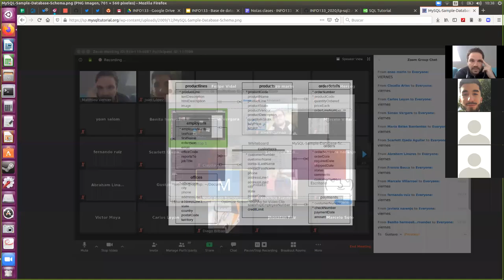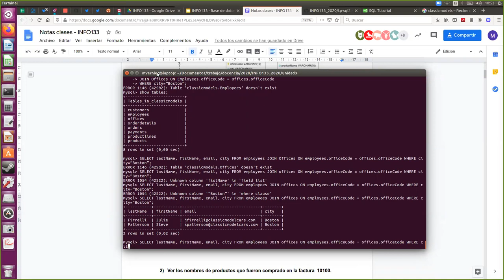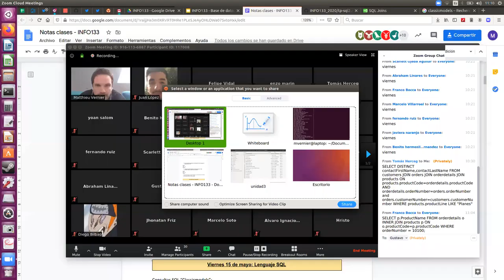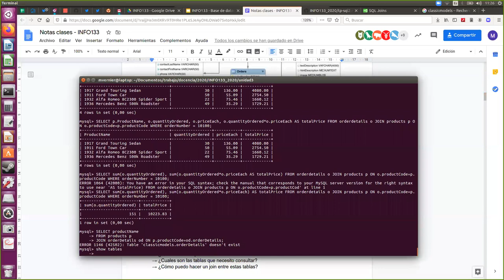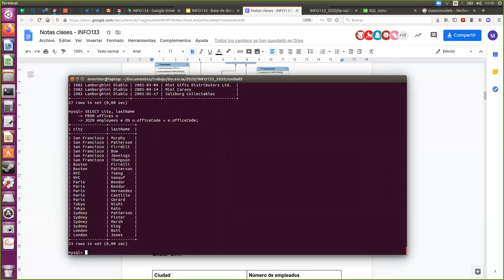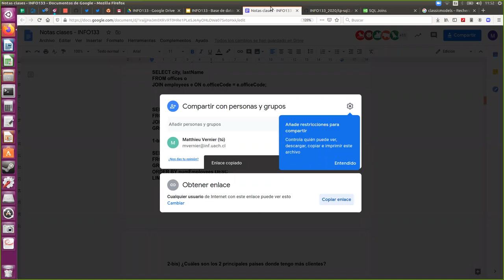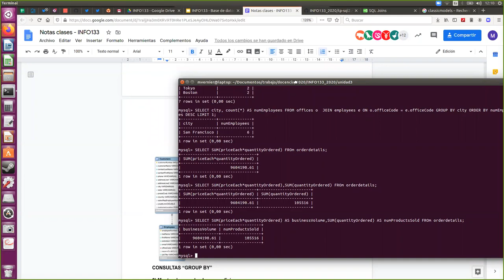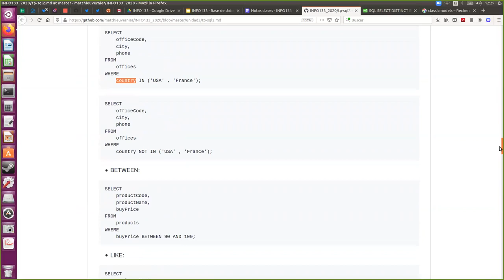[INFO133] Base de datos - Tutorial SQL 2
Sesión del miercoles 20 de mayo 2020. Tutorial SQL "Classic Models"